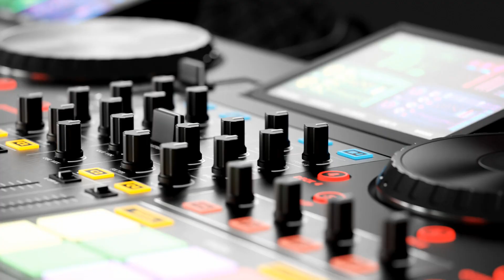THEE Bullshet!-Traes His Traxx